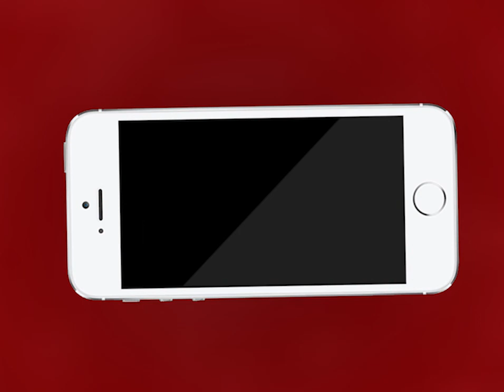AJMER NEWS | क्रिश्चियन गंज थाना क्षेत्र के युवक को ऑनलाइन कंप्यूटर बेचना पड़ा भारी | MTTV INDIA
क्रिश्चियन गंज थाना क्षेत्र के युवक को ऑनलाइन कंप्यूटर बेचना पड़ा भारी
ठग ने बातों के जाल में फंसा कर अकाउंट से 61 हजार रुपए पार किए
पीड़ित पुरुषोत्तम ने क्रिश्चियन गंज थाने में अज्ञात चोरों के खिलाफ मुकदमा दर्ज करवाया
पीड़ित ने OLX पर कंप्यूटर बेचने के लिए डाला था विज्ञापन